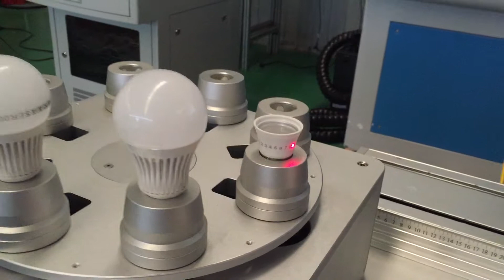LED 002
Nick Fan  OPTIC-TECH